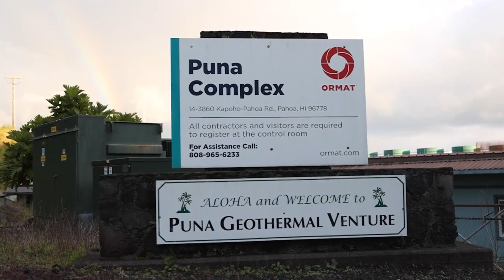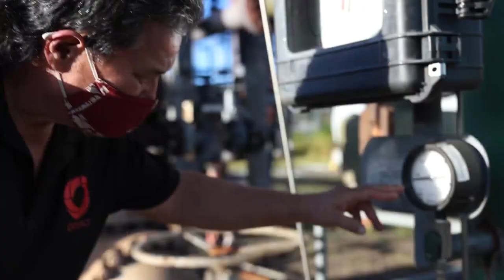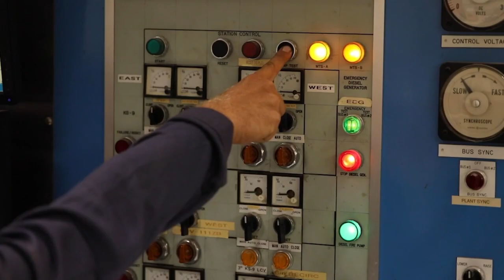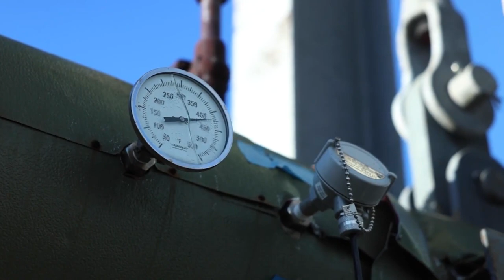Puna Geothermal Venture Provides Hawaii with Renewable Energy.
Puna Geothermal Venture has been in commercial operation since 1993 providing clean, renewable geothermal energy to the people of Hawaii. Senior Director Mike Kaleikini talked with Living808 about the impact that Puna Geothermal Venture has on the new energy initiative and their upcoming Environmental Impact Study.